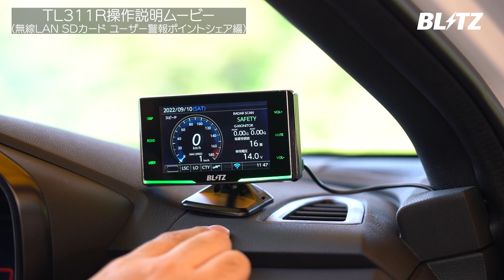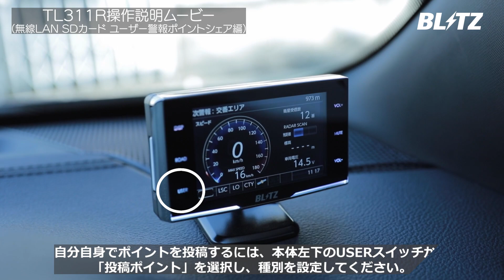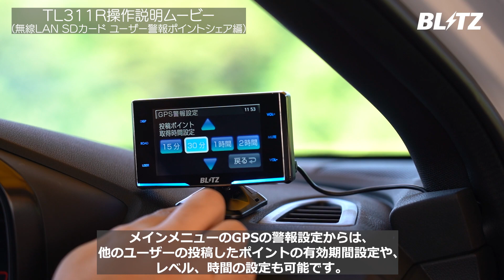【TL311R】⑤警報ポイントシェア動画｜ブリッツ レーザー＆レーダー探知機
この動画は、株式会社ブリッツのレーザー＆レーダー探知機「Touch-B.R.A.I.N. LASER」の説明動画です。

対応機種と動画の内容は以下をご覧ください。

機種：Touch-B.R.A.I.N. LASER TL311R
内容：警報ポイントシェア

※ソフトウェアアップデートや仕様変更により、一部動画内容と異なる場合がございます。

商品の詳細や、詳しい取扱説明書は以下のページをご参照ください。

■Touch-B.R.A.I.N. LASERシリーズ